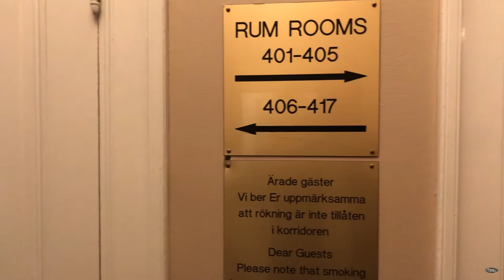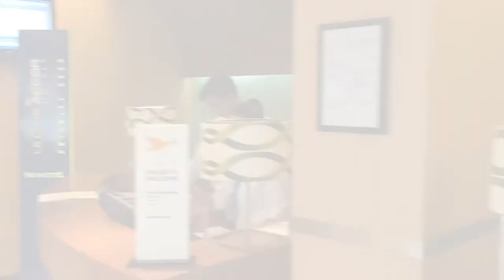VOV E403/3 – HOTELOVÉ UBYTOVÁNÍ